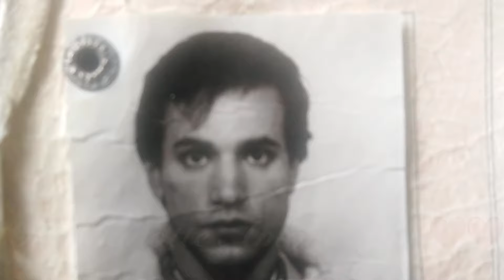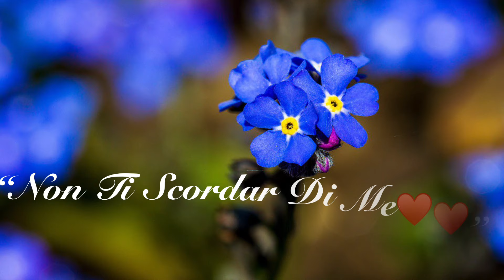Buonanotte Amore Mio❤️❤️di Stefano Bersani scritta ieri sera poi mi sono assopito, oggi pubblicata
"Buonanotte Amore Mio❤️❤️ " Poesia di Stefano Bersani l'ho scritta ieri sera tardissimo poi mi sono assopito, questa mattina l'ho pubblicata